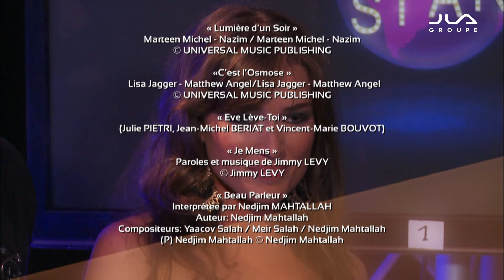Dreams, 1 rêve, 2 vies - Épisode 25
Découvrez ou redécouvrez les épisodes de la série "Dreams, 1 rêve, 2 vies" sur notre chaîne youtube JLA GROUPE !

Chaque mercredi à 16h, un nouvel épisode sera disponible !

Production : JLA Productions